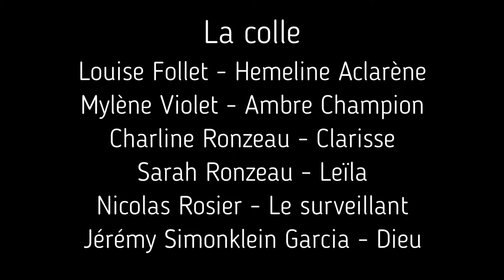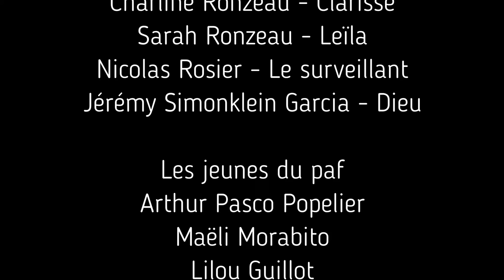bêtisier la colle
LA COLLE

Louise Follet - Hemeline Aclarène
Mylène Violet - Ambre Champion
Charline Ronzeau - Clarisse
Sarah Ronzeau - Leïla
Nicolas Rosier - Le surveillant
Jérémy Simonklein Garcia - Dieu

Les jeunes du paf
Arthur Pasco Popelier
Maëli Morabito
Lilou Guillot
Lola Nicholas
Enzo Arbelet
Sean Devaud
Flavian Joffre
Theo Petit Jeannot
Sarah Pairin
Lola Fontaine
Marceau Cousin
Mélina Taillandieu
Kireg Philippon
Madeline Meunier
Jade Talleux

Encadrement
Camille Touraine
Loup Berche
Charline Ronzeau
Mélissande Bidel

Musiques
Isolated - Insanity
Horror Background Music - Hadwin Channel
Bold and young - Movavi Video Editor Plus Library

Financeurs
CAF creuse
Commune de Fursac
DDCSPP de la Creuse
Communauté de Commune Bénévent Grand-Bourg
Creuse Toujours